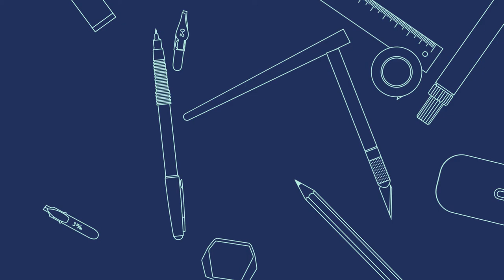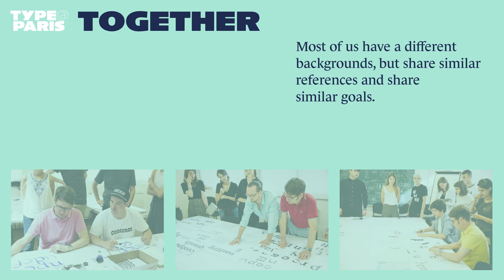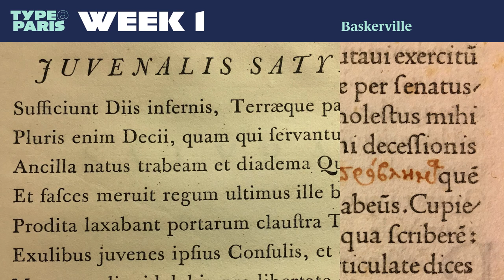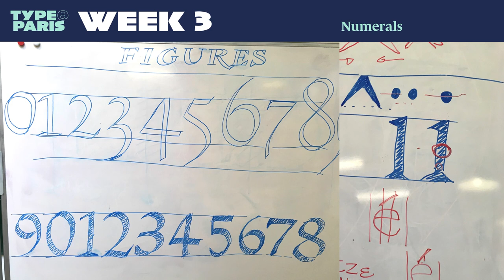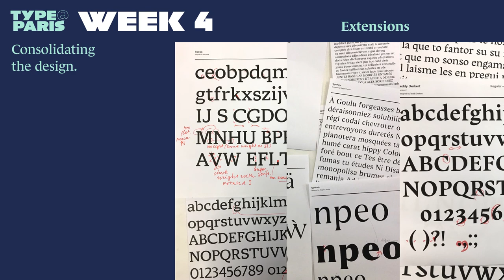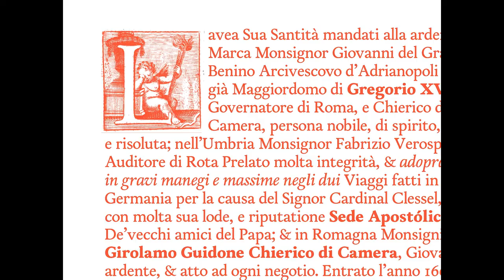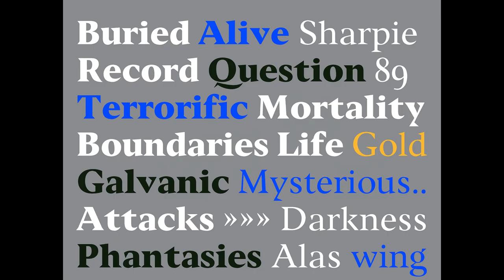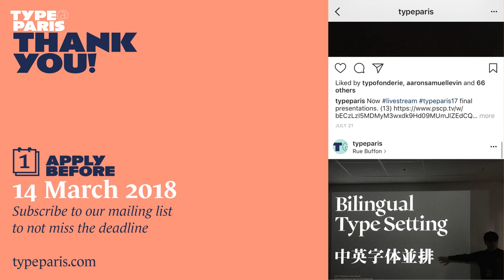About TypeParis type design summer program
Slides from a talk by Stéphane Elbaz and Jean François Porchez about TypeParis during TypeCon 2017 Boston.